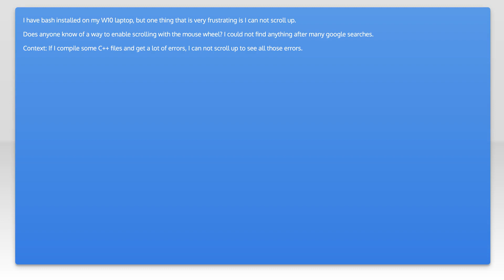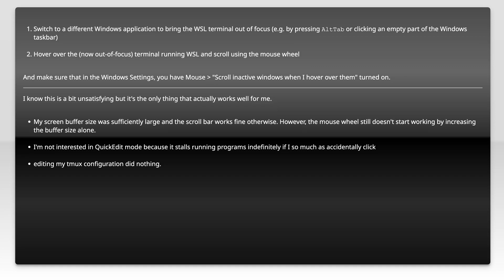Windows 10 Bash (Ubuntu) - How to scroll up?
bash: Windows 10 Bash (Ubuntu) - How to scroll up?

Related to: bash, windows-10, windows-subsystem-for-linux